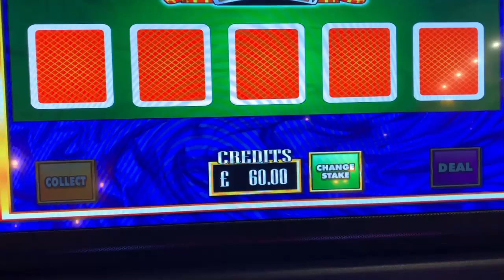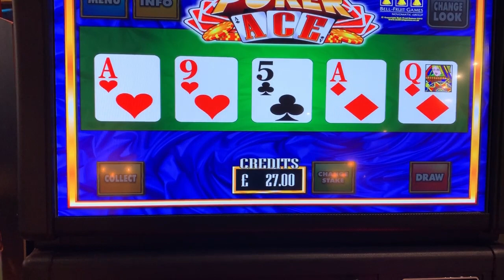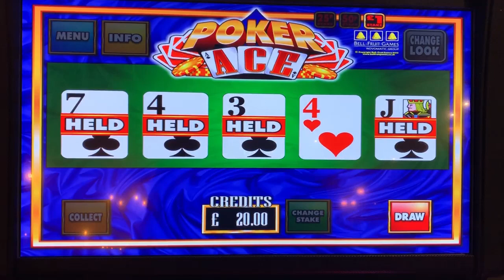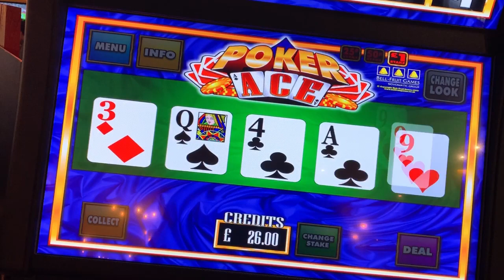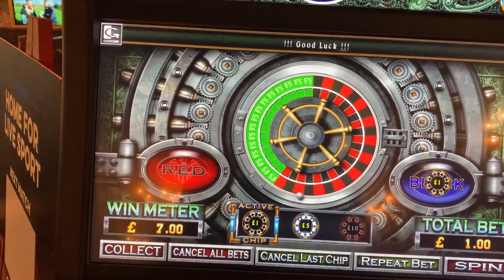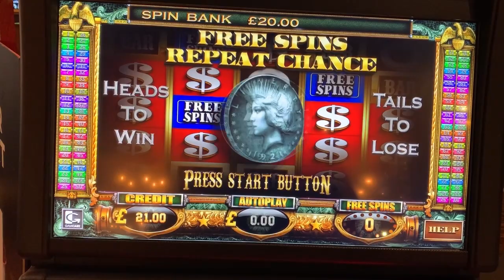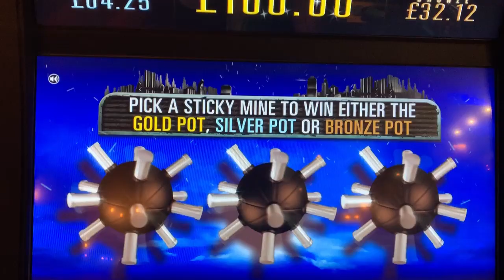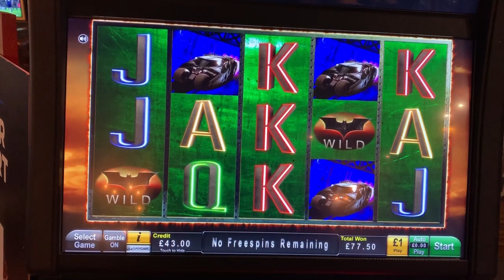Pub slots - iPub2 session - Poker, 100 to one, Batman - free spins and gambles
** LONG VIDEO WARNING!!! **

Decent long session on an iPub2 including a few different games.  Wasn't able to film quite everything, and you'll see why later in the video!  The end result is having to finish on a bit of a cliffhanger!